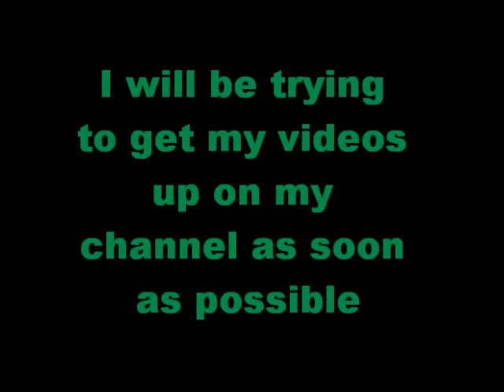New Videos Coming Soon